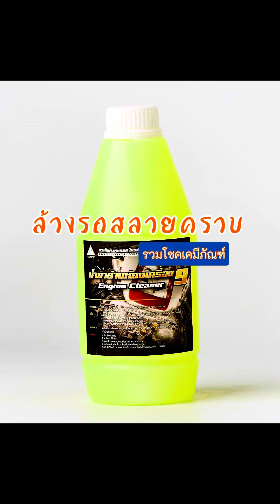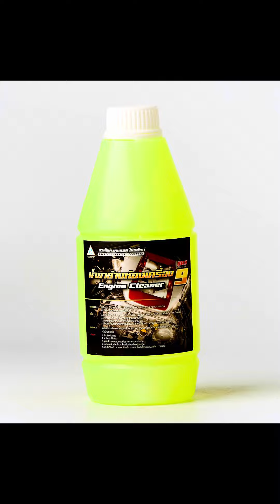น้ำยาล้างห้องเครื่องสูตร9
เหมาะสำหรับล้างคราบน้ำมัน จารบี เขม่าควัน บริเวณห้องเครื่องรถยนต์ และยังสามารถใช้สลายคราบดิน คราบแมลง คราบสกปรกทั่วไปบริเวณผิวรถ อีกทั้งยังสามารถนำมาทำเป็นน้ำยาล้างรถสลายคราบได้ มีทั้งแบบสำเร็จพร้อมใช้ และ แบบชุดผสม น้ำยาดีๆจากรวมโชคเคมีภัณฑ์

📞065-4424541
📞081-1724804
Facebook: รวมโชค เคมีภัณฑ์ เชียงใหม่
Lemon8: รวมโชคเคมีภัณฑ์